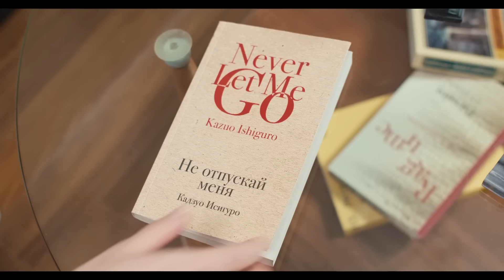Как устроена технология LG Kompressor?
За уборку вы очищаете контейнер для пыли несколько раз? Хватит это терпеть!

Система прессования пыли в пылесосах LG Kompressor позволяет вместить до четырёх раз больше пыли в сравнении с пылесосами без этой технологии. При этом пыль спрессовывается в брикеты, которые потом можно удобно и гигиенично утилизировать.